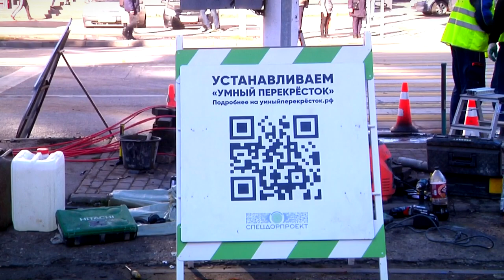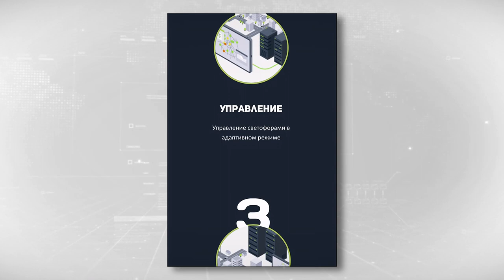В Твери появится первый Умный перекресток